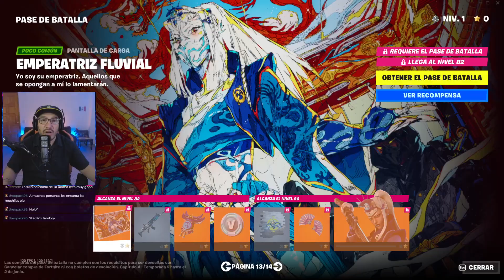NUEVO PASE DE BATALLA FORTNITE CAPITULO 4 TEMPORADA 2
Reaccionando en vivo para el Pase de Batalla del Capítulo 4 Temporada 2 de Fornite

🤖Recuerda que me puedes Apoyar usando mi código de Creador en EPIC: RIPERCOOL

✅ Mi equipo:
🎮 Grafica RTX 4080
🖥️ Procesador i9
Capturadora Camlink 4k para la cámara
Capturadora Elgato S+
📸 GoPro 11
📸 Logitech BRIO UHD 4K
🎤 Micrófono inalámbrico Rode Wireless Go II
🎤 Micrófono de mesa Rode N1-A
🎤 Tarjeta de Sonido Focusrite Scarlett
🎧 Audífonos ASTRO A50
🎧 Audífonos KBEAR
🎹 Teclado RAZER
🎹 Teclado REDRAGON
🎯 Mouse Logitech G502
📟 Stream Deck